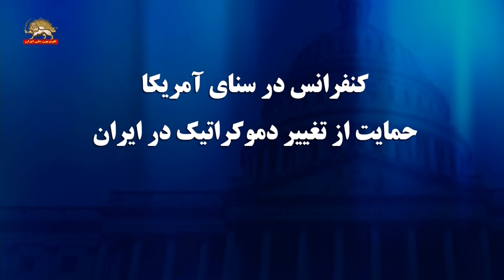کنفرانس در سنای آمریکا: حمایت از تغییر دمکراتیک در ایران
همزمان با تحریم ۹ تن از بالاترین مقامها و نزدیکترین مهره ها و بستگان  خامنه ای توسط آمریکا، کنفرانسی در سنای ایالات متحده، با شرکت شماری از سناتورها، مشاوران، مقامات سابق دولتی، و نمایندگان رسانه ها در باره تغییر دموکراتیک در ایران و تشدید فشار بر دیکتاتوری تروریستی و جنگ‌افروز آخوندها برگزارشد.
 نماینده جوامع ایرانیان در آمریکا-فریده صدیقی
از طرف سازمان جوامع ایرانیان در آمریکا، به شما خوشآمد میگویم. برنامه امروز روی مقابله با سرکوب، تروریسم و دخالتهای منقطه ای رژیم ایران  متمرکز می باشد.
ما از یک صدای قوی دوحزبی کنگره روی موضوع ایران استقبال میکنیم. این رژیم فقط زبان قدرت را می فهمد.
میخواهم از سناتورها، دفاتر و از مهمانان و سخنرانان محترم تشکر کنم که دعوت ما را به این برنامه پذیرفتند.
زیرنویس:سناتور تدکروزـ کاندیدای پیشین ریاست جمهوری آمریکا
سناتور تدکروز کاندیدای پیشین ریاست جمهور آمریکا در سخنرانی خود دراین کنفرانس، ضمن ابراز خشنودی از حضور در چنین جلسه‌یی در میان اعضا و حامیان مقاومت ایران، شجاعت و پایداری آنها در مقابل فاشیسم مذهبی حاکم
بر ایران که در تیرگی و  تاریکی فرو رفته را ستود و گفت: خامنه ای و آخوندها سرکوب وحشیانه ای را بر مردم تحمیل می کنند. من به مردم ایران ، به زنان و مردان ایرانی می‌گویم: آمریکا با شماست. آمریکا با شما و مبارزه شما علیه ظالمان وحشی، ستمگر، شکنجه گر و قاتل است. آزادی اهمیت دارد و من معتقدم که می‌توانیم یک روز دوباره، یک ایران آزاد داشته باشیم، بدون حاکمیت آخوندها.
سناتور تدکروز افزود: از نظر من، رژیم ایران اگر به سلاح هسته ای دست یابد، بزرگترین تهدید است. به همین دلیل به اعتقاد من بزرگترین پیروزی امنیت ملی در سه سال گذشته خروج دولت ترامپ از توافق هسته ای فاجعه آمیز اوباما با رژیم ایران بود.
خامنه ای مرتباً فریادهای مرگ بر آمریکا سرمیدهد و اگر از تاریخ درس بگیریم ، درس این است که اگر کسی به شما بگوید می‌خواهد شما را بکشد ، او را باور کنید و حداقل۱۰۰میلیارد دلار به آنها ندهید تا این هدف اعلان شده شان را عملی سازند.
تدکروز گفت: توافق هسته ای اوباما با رژیم ایران احمقانه ترین توافق در امر سیاست خارجی در عصر مدرن بود. میلیاردها دلار به خامنه‌ای یعنی به کسی  داد که قصد خود را برای جنگ با استفاده از آن پول اعلام می کند. رژیم  ایران حامی شماره یک و جلودار تروریسم دولتی است.
این دلارهای داده شده به موجب توافق هسته ای اوباما با رژیم ایران، مستقیماً هزینة قتل آمریکاییها و غیرنظامیان بی‌گناه و متحدان ما شد. بنابراین بسیار قابل توجه است که دولت ترامپ شجاعت خارج کردن آمریکا از این توافق را داشته است.
در دولت ترامپ، بحثهای گسترده‌یی در مورد خروج از برجام یا ماندن در آن وجود داشت. هم وزارت امور خارجه در آن زمان و هم وزارت دفاع توصیه کردند که آمریکا از این توافق خارج نشود و من با جدیت و مستقیماً با رئیس جمهور وارد مراوده شدم و او را ترغیب کردم که کار صحیح این است که از این توافق خارج شود  و در واقع این کاری است که ما در عمل انجام دادیم.
علاوه بر این، بعد از این‌که ما از توافق اتمی خارج شدیم، یک سری معافیتهایی وجود داشتند که جنبه‌هایی از توافق اوباما با ایران را در جای خود نگه می‌داشتند. شاید مهمترین آن معافیتها، معافیتهای نفتی بودند. معافیتهایی که به رژیم ایران اجازه می‌داد به فروش یک میلیون بشکه در روز نفت ادامه دهد تا بودجه رژیم، بودجه تروریستها، بودجه قتل و جنایت، و بودجه سرکوب را تامین مالی کند.
سناتور تدکروز که عضو کمیته خارجی سنای آمریکاست، اضافه کرد وگفت:
در اوایل سال جاری بحث و جدل بزرگی در داخل دولت ترامپ داشتیم. در مورد لغو معافیتها بین وزارت خانه‌ها اختلاف نظر وجود داشت. وزارت امور خارجه استدلال کرد اگر ما به معافیت نفتی پایان دهیم، قیمت جهانی نفت بالا می‌رود. وزارت انرژی که قاعدتاً اطلاعات بیشتری راجع به انرژی می‌داند ، اظهار داشت: نه ، این طور نخواهد بود. عرضه جهانی زیادی وجود دارد و خاتمه دادن به معافیتهایهای نفتی ایران باعث افزایش قیمت نفت نخواهد شد. یک بار دیگر، من به طور جدی و مستقیم با رئیس جمهور وارد مراوده شدم و دولت را ترغیب کردم ارسال میلیاردها دلار به دیوانگان بنیادگرایی دینی که می خواهند ما را بکشند، متوقف کند.
و یک بار دیگر، دولت کار درست را انجام داد و معافیت نفتی را پایان داد و معلوم شد وزارت انرژی درست می‌گفت و وزارت خارجه اشتباه می‌کرد. قیمت نفت زیاد بالا نیامد. ما پیامدهای اقتصادی لغو معافیتهای نفتی در بازار جهانی را  به‌سختی متوجه شدیم اما من به شما می‌گویم چه کسی بسیار توجه کرد و آن  رژیم تهران بود که یکباره دید جریان میلیونها دلار که برای بودجه رژیم پرشقاوتش به خزانه‌اش واریز می‌شد متوقف شده است. لغو معافیتها کار درستی بود. اکنون ما هم‌چنان بحثهایی در مورد اقدامات بعدی داریم زیرا فشار اقتصادی رژیم را تضعیف کرده‌ است.